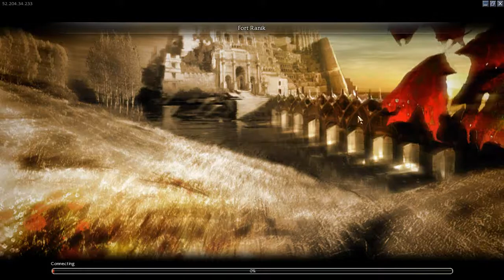Guild Wars 1 Pre-Searing Leveling Up XV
At last, our final leveling up in Pre-Searing video with Guru! Lvl 18-19. Tackling 3x Daily Vanguard Quests all within 1 hour: Countess Nadya, Footman Tate and Bandits! For level 19-20 check out our older Pre-Searing videos with Mr. Puddin (thumbnail)! Thanks for joining Guru on his journey, take care!

Please if you want, you can check out our Facebook page as well:
*Nicholas The Traveler videos; hero team build guides*

Fan mail can be sent to: Jorden Berger

Suggestions are always welcome!
More to come :D

**Producers:
Jorden, Brenda, Iris, Doug, Angela

Screen Recording Equipment:
Debut Video Capture Software;